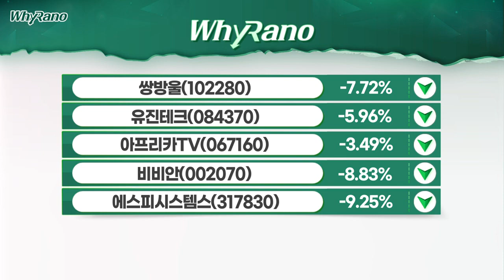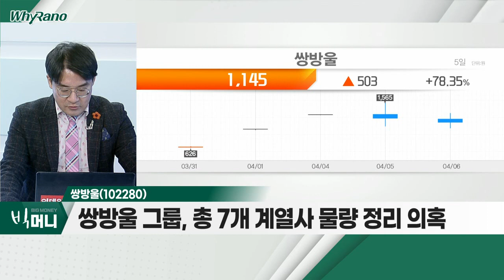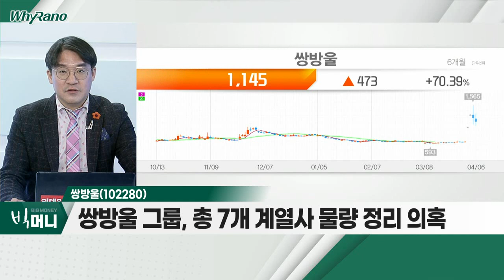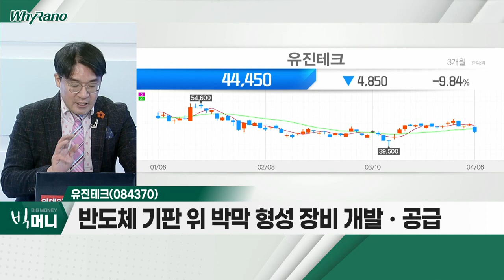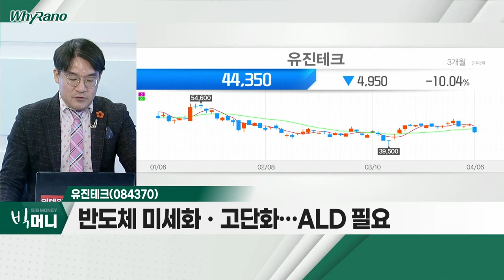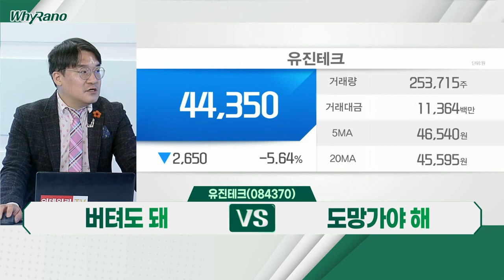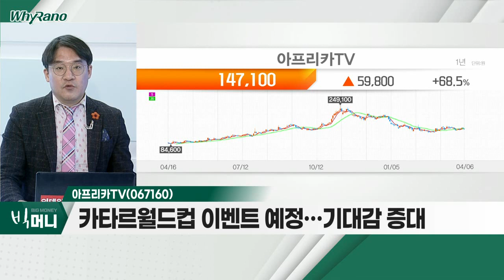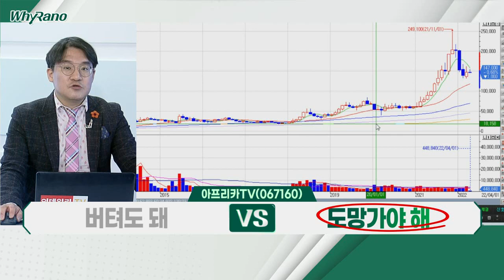쌍방울, 유진테크, 아프리카TV_WhyRaNo (20220406)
쌍방울(102280)
- "이스타항공 인수전 당시 1,100억 원 확보" 주장
- 업계 "쌍용차 인수자금 최소 5,000억 이상 필요"
- 쌍방울그룹, 총 7개 계열사 물량 정리 의혹

- LP-CVD(저압화학기상증착) 제조 기업
- 반도체 기판 위 박막 형성 장비 개발ㆍ공급
- 반도체 미세화ㆍ고단화… ALD 필요

- 카타르월드컵 이벤트 예정… 기대감 증대
- 뉴 광고 플랫폼으로서의 가치 증가 예상
- 기술적 이격 '부담' 판단